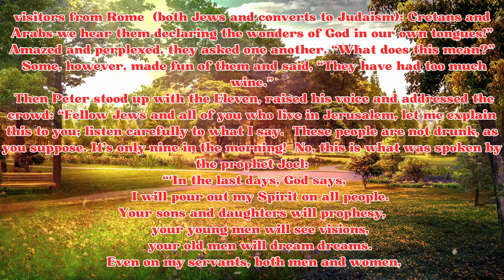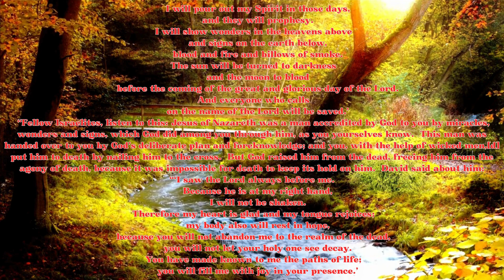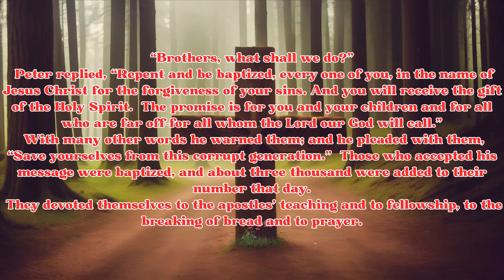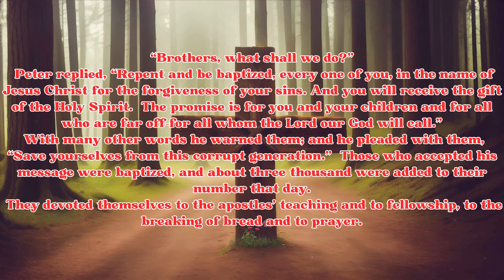"🔥 Pentecost Power Unleashed: Acts 2 Reading & Spiritual Awakening 🕊️✨"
Today's Bible Reading - "🔥 Pentecost Power Unleashed: Acts 2 Reading & Spiritual Awakening 🕊️✨"
Hello, amazing community! Join me for an electrifying journey through Acts 2, a chapter that unveils the powerful events of Pentecost and sparks a spiritual awakening. In this reading, we explore the divine outpouring of the Holy Spirit and its transformative impact on the early Church.

🕊️ Acts 2 paints a vivid picture of the birth of the Christian Church, marked by the extraordinary manifestation of the Holy Spirit. As we dive into these impactful verses, discover the timeless messages of unity, spiritual empowerment, and the birth of a global movement that continues to shape the world today.

✨ This reading isn't just a stroll through biblical history; it's an invitation to experience the Pentecost power in our lives. Share your reflections in the comments, and let's build a community that embraces the transformative power found in Acts 2.